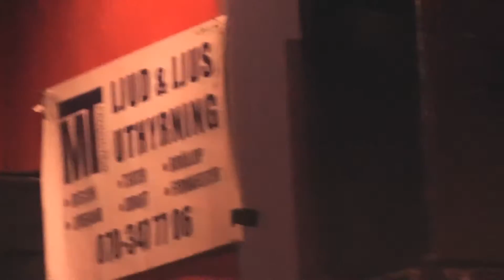Boden Livekarusellen 2012 2 Resurrection.wmv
Och så var det dags för Haparandas stolthet i Musikens Värld. "Resurrection"